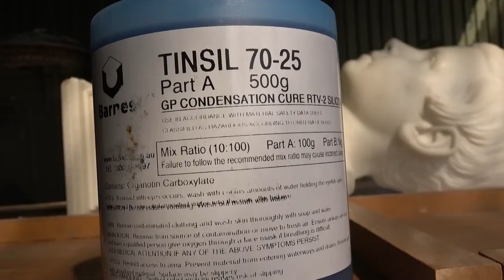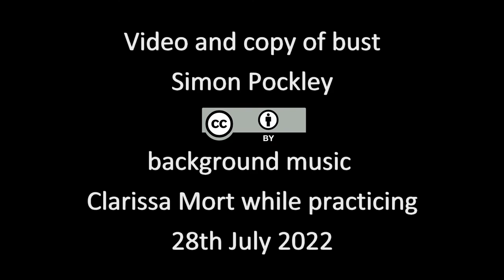Charles Mort - copy of a marble bust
Sad story: Charles Mort, son of Thomas Sutcliffe Mort (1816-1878), was sent to school at Eton, aged 10.  He was thrown into the river. Although he didn't drown, he died of pneumonia. A  marble bust was made. Here is the process of making a copy of the original.